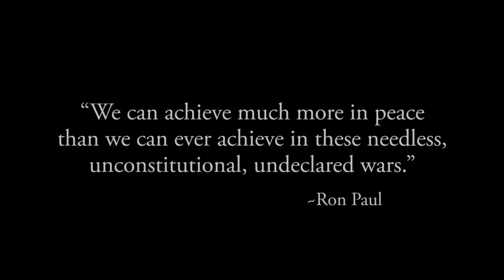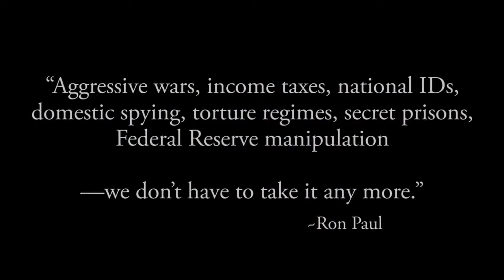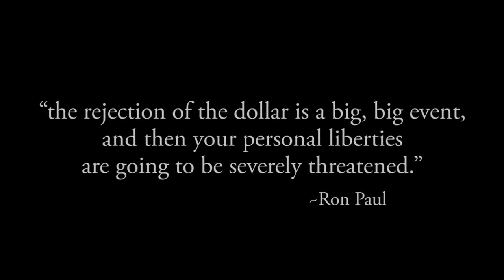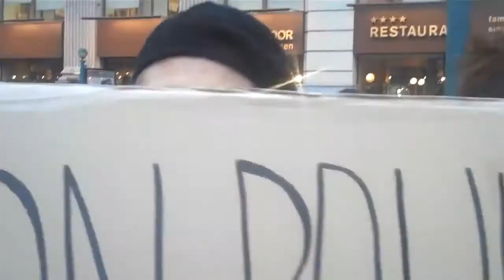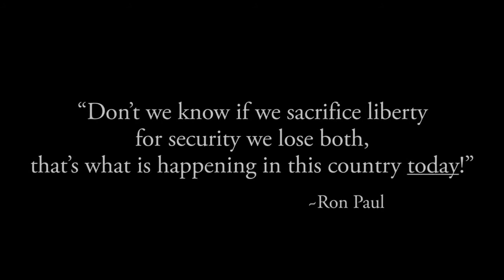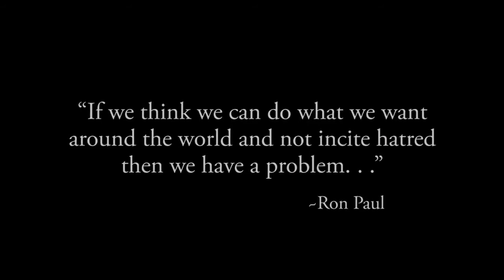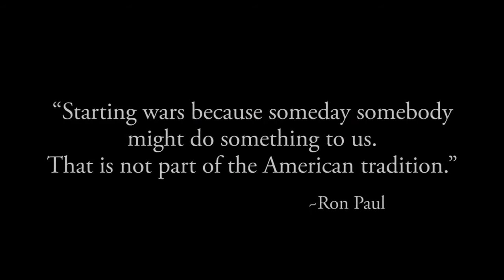You Tubers Support Ron Paul